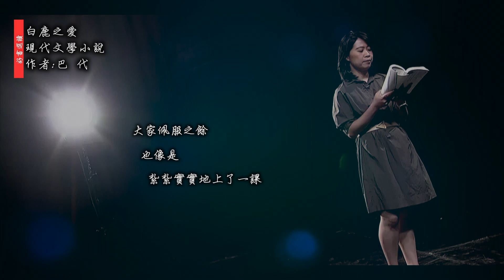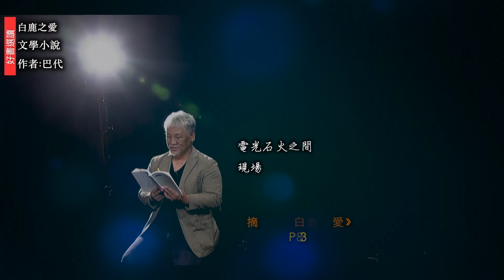讀力創作【白鹿之愛-金句精選】@titv8932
📣『讀力創作』網路首播🕘 🔥 每週一22:0📣

【台灣首部探討情慾的原住民愛情小說】
【五位女子與三個男人交織出的愛情哲學】

在青春年華之際，那些義無反顧投入的情感，
如果沒有美好的結局，
那麼，那段邂逅，還能說是愛情嗎？

巴代老師所著作的這本『白鹿之愛』，因為當時的社會風俗、外來征戰與生活的不確定性，而更顯特別與神祕……

一本三百多頁的小說，囊括了愛情、戰爭、巫術等面向，對所有細節的刻畫詳盡又寫實，可說是兼具時代浪潮及日常溫情的好作品。